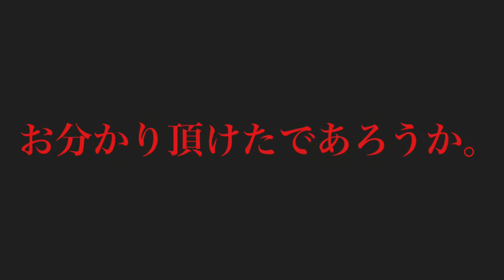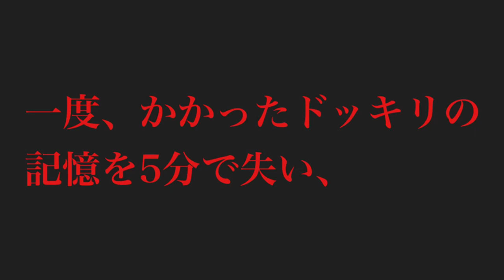【ノンフィクション】生配信中にドッキリを仕掛けたらホラーが撮れました。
コロナで失業した底辺YouTuber。貧困生活で味覚すら失ってしまった男のノンフィクションドキュメンタリー。

【底チャンネルではアップ出来ない動画はこちら】